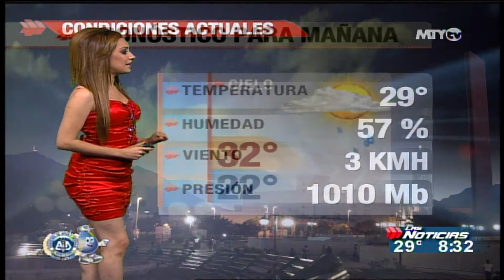tania gomez 17-julio-2012